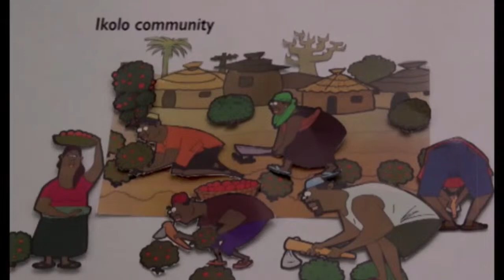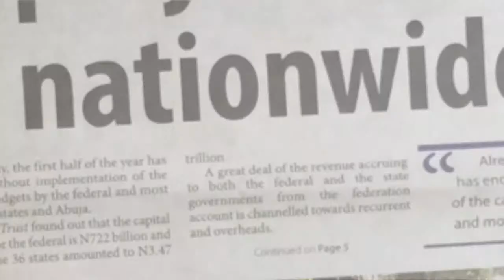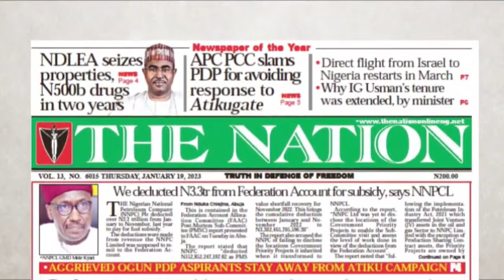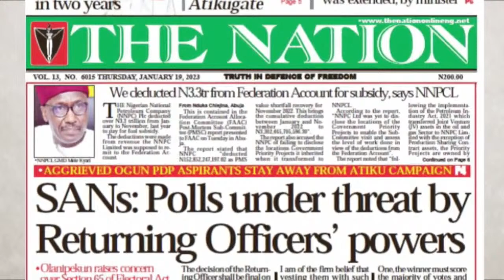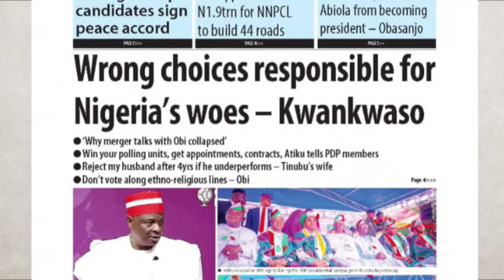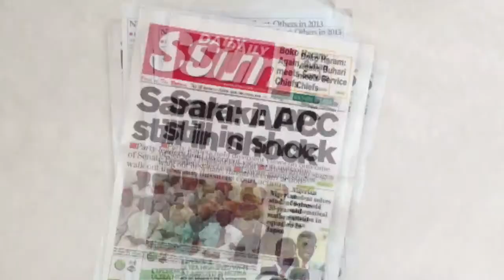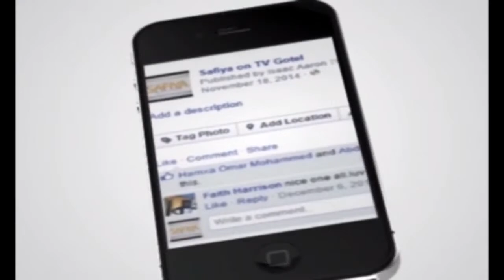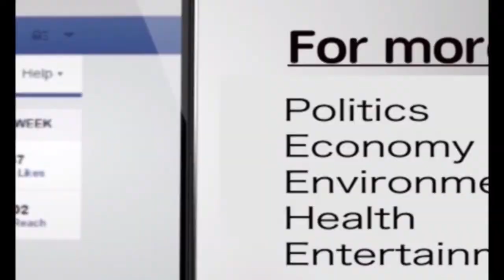Gotel TV Live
TV GOTEL BREAKFAST SHOW